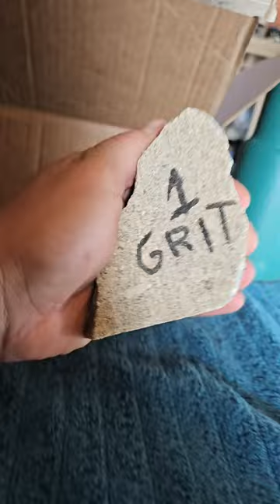I found a rock so I made my own 1grit